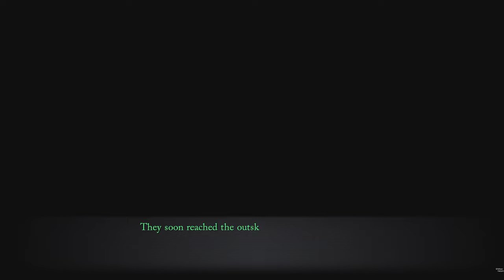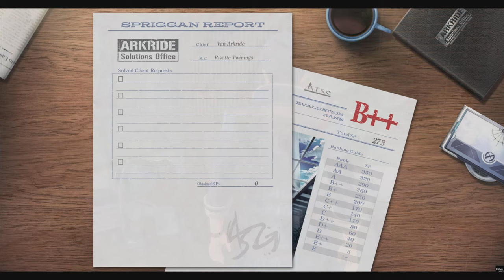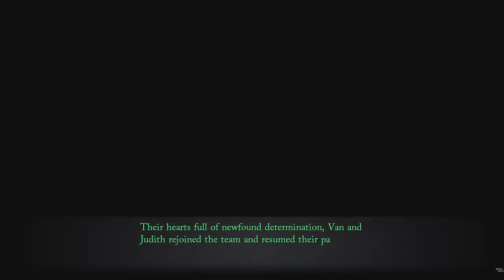Trails Through Daybreak - A Return Home - Bounty in the Waterworks 3 Quests #72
0:00 Start
0:26 A Return Home Quest
7:46 Bounty in the Waterworks 3 Quest
10:54 SP Report
11:06 Nostagia Trip Judith Connection Event
14:38 Refreshment Delivery Hermes Connection Event
19:32 Story Events
33:04 Outro
ABOUT